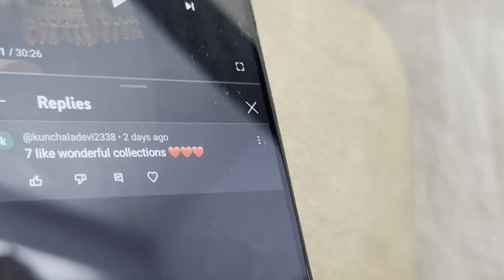High quality imitation jewellery | black beads | Chandbalis|whatsapp@ 7075551297